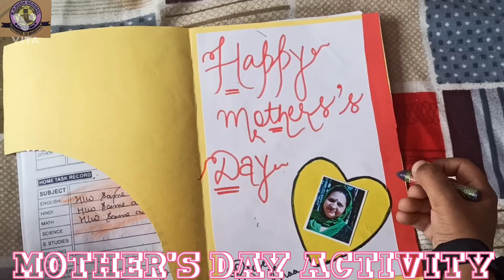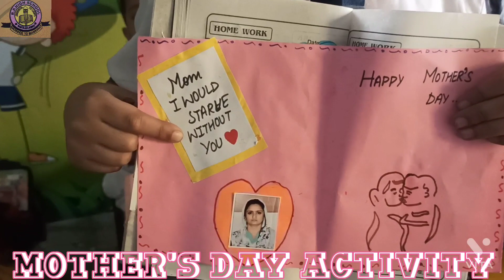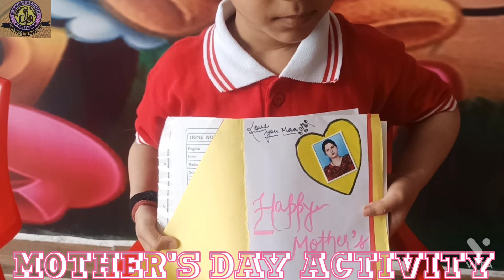Mother's Day Activity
Mother's Day is a celebration honoring the mother of the family, as well as motherhood, maternal bonds, and the influence of mothers in society. It is mostly celebrated on the second Sunday of May.

Today on this auspicious occasion students from UKG, LKG have participated offline through which they have showered their love by card's, lovely messages, greetings, etc by doing various activities and dedicated all these to their lovely mother.